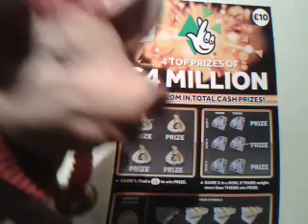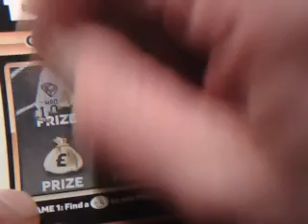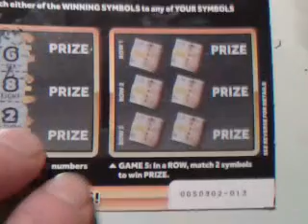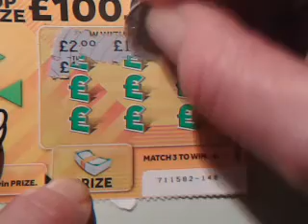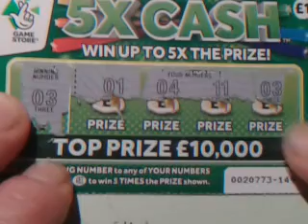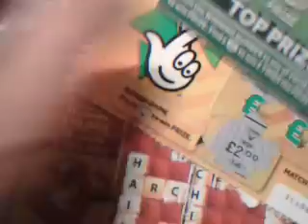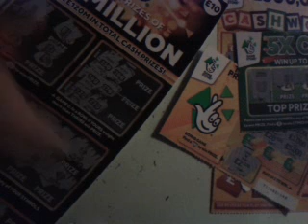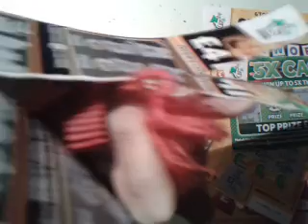£4 Million Scratchcard Game with 100,000 Yellow..5xCASH & Cashword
Millionaire scratchcard and other Scratchcard...Here We GoooOOOOOO!